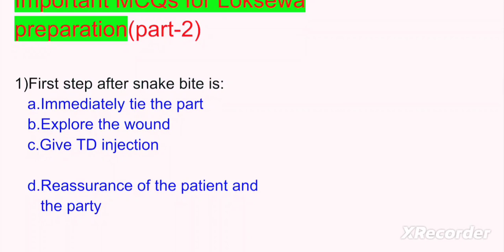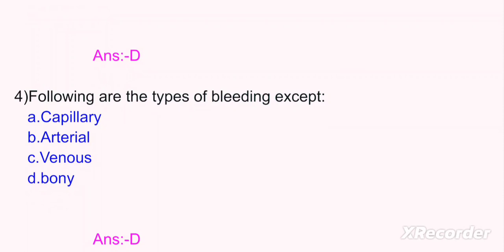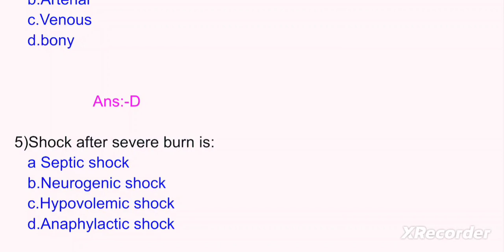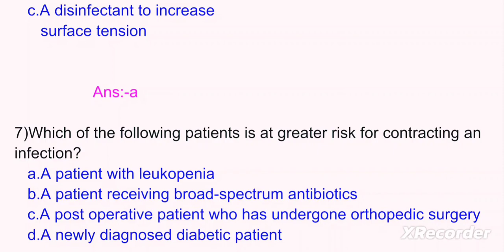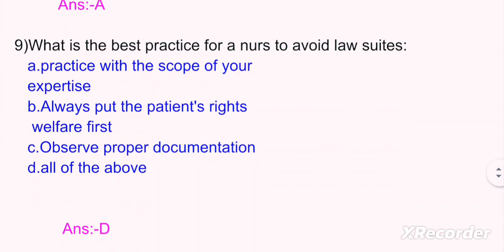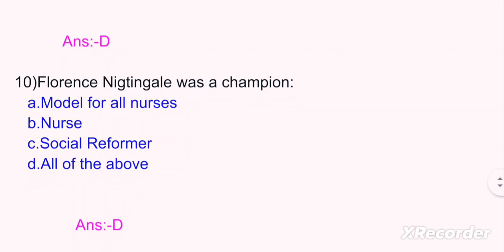Important MCQs for loksewa preparation#Part-2#loksewa